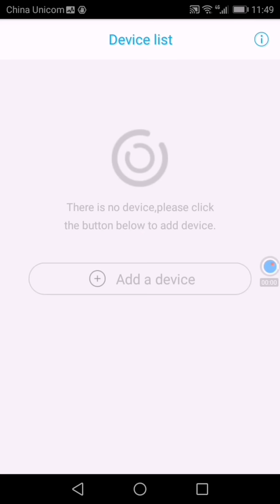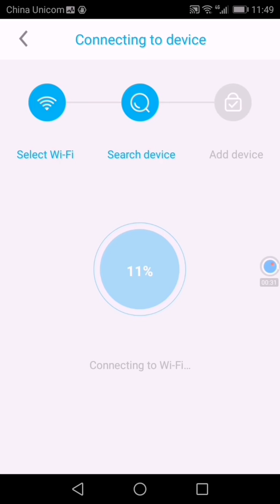Configure for UBell